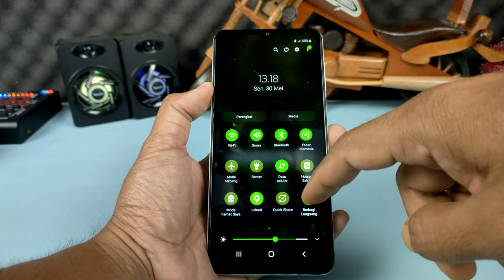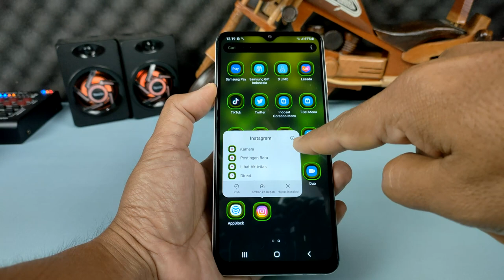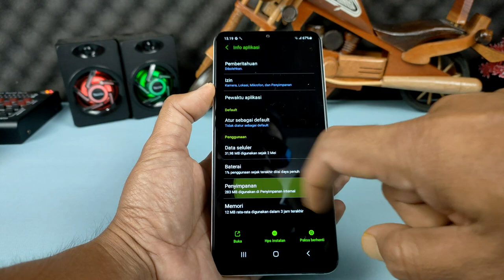Cara Perbaiki Filter Instagram Yang Tidak Bisa Digunakan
Hai semuanya,di video kali ini saya share ke kalian semuanya yaitu cara mengatasi filter atau efek di Instagram yang tidak bisa berfungsi,ada beberapa penyebab yang menjadikan filter kamera pada Instagram tidak berfungsi saat digunakan.

 Terimakasih